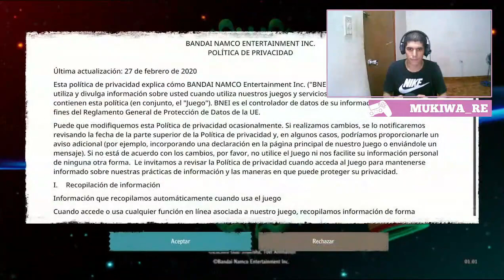ONE PIECE ODYSSEY Capítulo 0, Parte 1 - Reuniendo a los MUGIWARA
Primer video de esta sección de gameplays que tenía muchas ganas de hacer, espero me acompañen en esta aventura que inicia aquí.